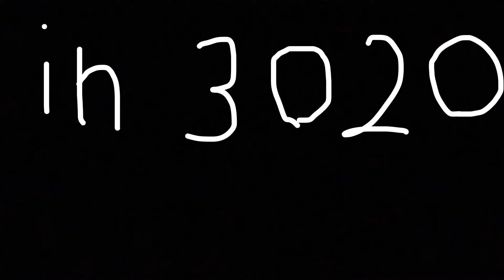Episode 8 3020! 😱😱😱